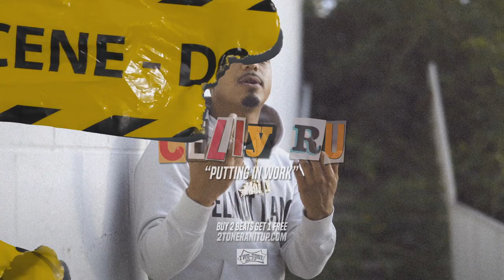(FFNP) Celly Ru x Mozzy Type Beat ~ Putting In Work (Prod. 2Tone)